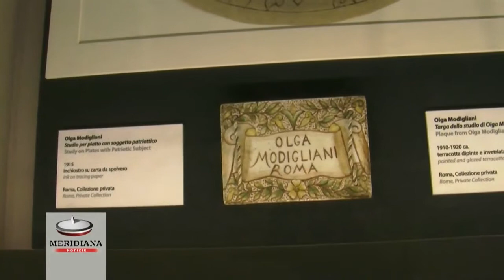"Artiste del Novecento tra visione e identità ebraica" in mostra alla Gnam di Roma fino al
Nell'anno in cui la Giornata Europee della Cultura Ebraica che ha come tema "La donna dell'ebraismo" la Galleria d'Arte moderna offre al pubblico un percorso espositivo di circa 150 opere di artiste ebree italiane che è una riflessione sull'identità di genere, sullo spazio e sul ruolo della donna.